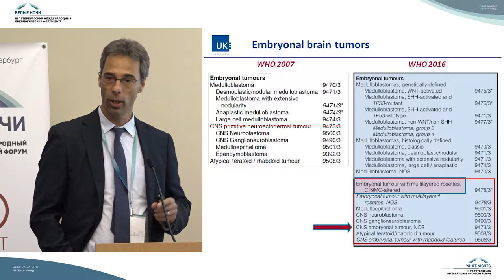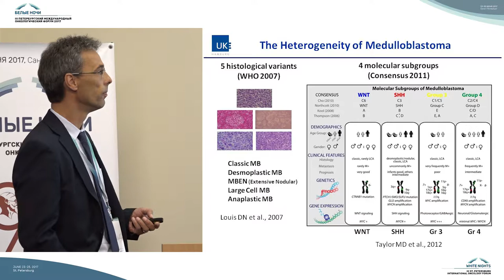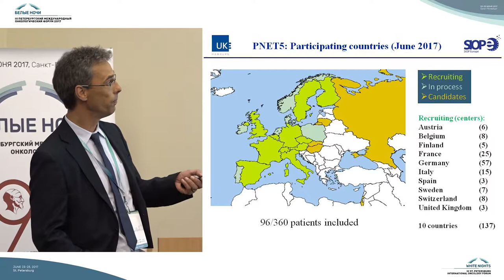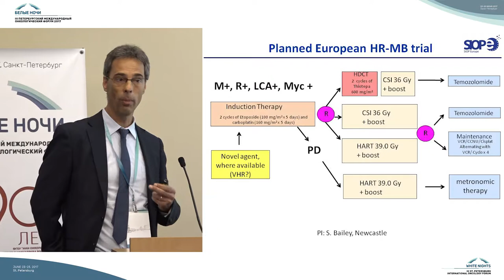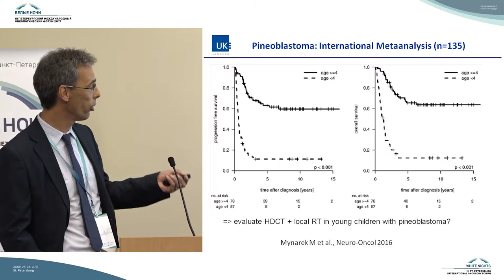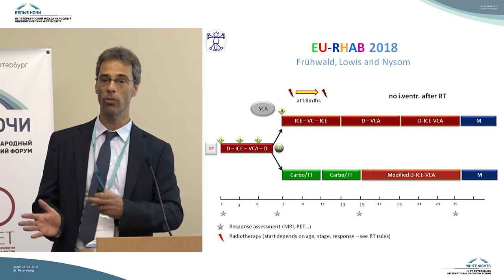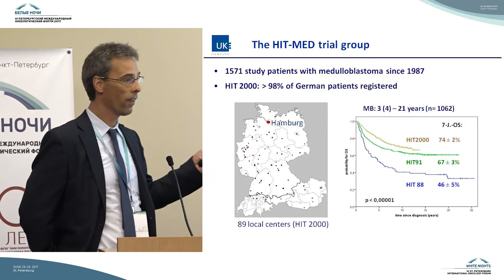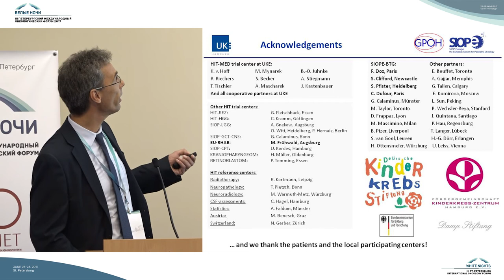Эмбриональные опухоли ЦНС у детей: современная междисциплинарная стратегия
Stefan Rutkowski (Гамбург, Германия)

Клинико-эпидемиологические аспекты опухолей ЦНС